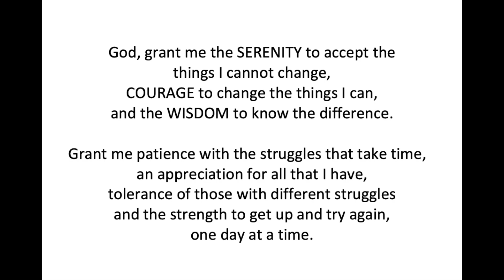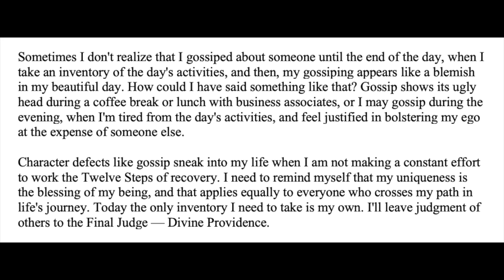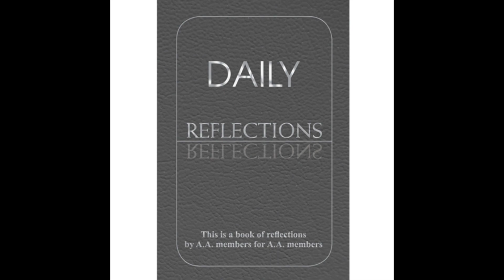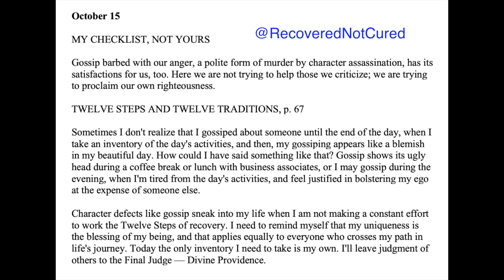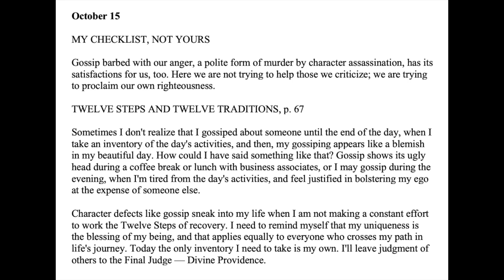Daily Reflections – October 15 – Alcoholics Anonymous - Read Along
October 15 – Daily Reflections – Alcoholics Anonymous

October 15

MY CHECKLIST, NOT YOURS

Gossip barbed with our anger, a polite form of murder by character assassination, has its satisfactions for us, too.
Here we are not trying to help those we criticize; we are trying to proclaim our own righteousness.

Sometimes I don't realize that I gossiped about someone until the end of the day, when I take an inventory of the day's activities, and then, my gossiping appears like a blemish in my beautiful day. How could I have said something like that?
Gossip shows its ugly head during a coffee break or lunch with business associates, or I may gossip during the evening, when I'm tired from the day's activities, and feel justified in bolstering my ego at the expense of someone else.
Character  ossip sneak into my life when I am not making a constant effort to work the Twelve Steps of recovery.
I need to remind myself that my uniqueness is the blessing of my being, and that applies equally to everyone who crosses my path in life's journey.
Today the only inventory I need to take is my own.
I'll leave judgment of others to the Final Judge — Divine Providence.